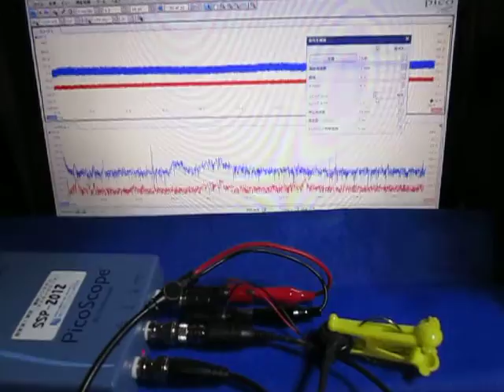超音波実験 Ultrasonic experiment